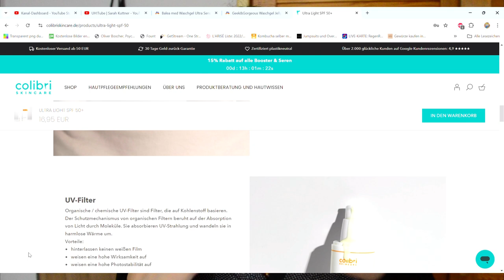Ultra Light SPF 50+ von Colibri - Hält der Sonnenschutz was er verspricht?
Review: Colibri Skincare Ultra Light SPF 50 | Sonnenschutz für empfindliche Haut

In diesem Video teste ich den Colibri Skincare Ultra Light SPF 50 und teile meine Erfahrungen mit euch! 🌞 Dieser leichte Sonnenschutz soll nicht nur zuverlässig vor UVA- und UVB-Strahlen schützen, sondern auch für empfindliche und fettige Haut geeignet sein. Ist er wirklich so gut, wie er klingt? Ich gehe auf die Textur, den Auftrag, das Hautgefühl und die Inhaltsstoffe ein und verrate, ob dieser Sonnenschutz zu meinem neuen Favoriten werden könnte.

Erwähnte Themen:

Leichter SPF 50 für empfindliche Haut
Sonnenschutz und Hautpflege
Mineralischer oder chemischer Sonnenschutz?
Weißelt der SPF auf der Haut?
Mein persönlicher Testbericht
Weitere Produkte in meinen Reviews:

Beyer & Söhne Skincare
Geek & Gorgeous
Hautpflege für sensible Haut

WERBUNG
Als Amazon Partner verdiene ich an qualifizierten Käufen
ZERO WASTE